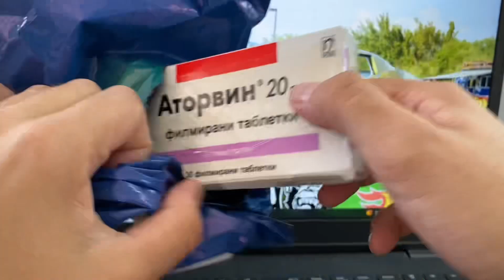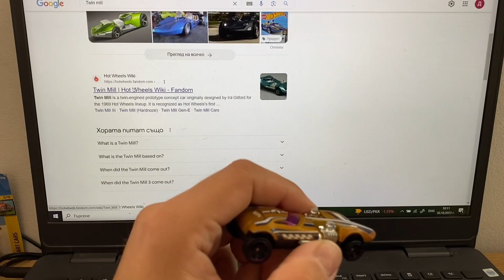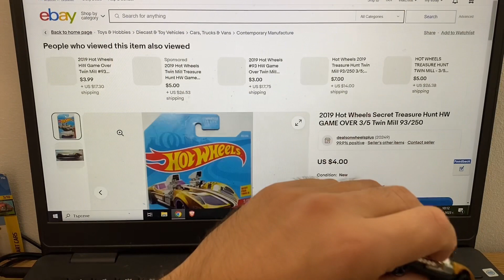Разопаковане на Twin Mill treasure hunt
Едно бързо разопаковане на Twin Mill treasure hunt от 2019та